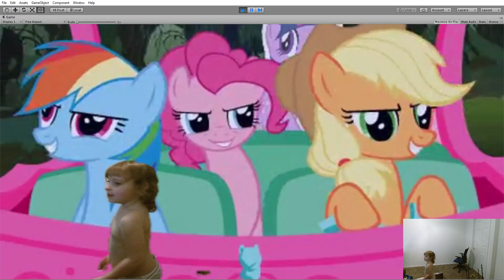Charlee and her Ponies